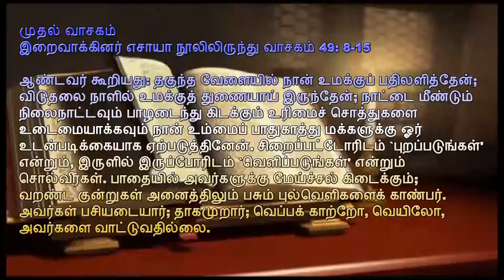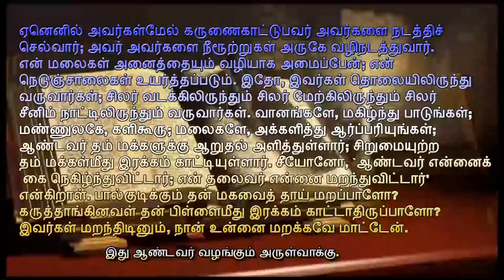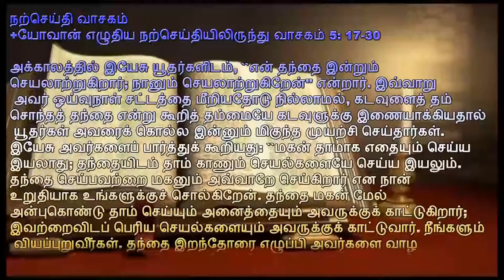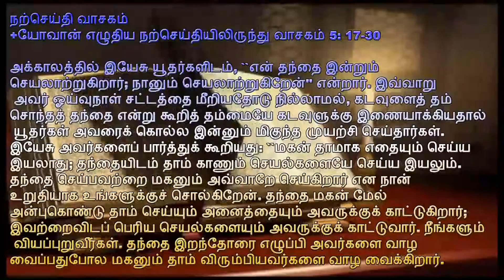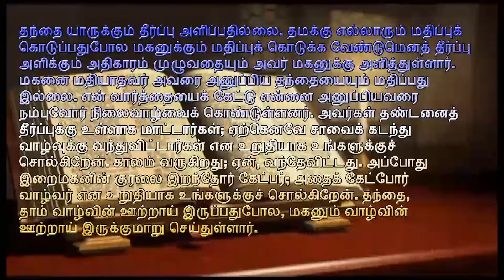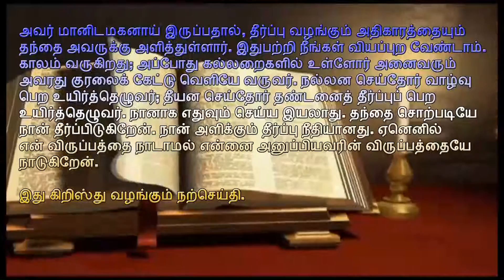Lent Day 4th Week Wednesday